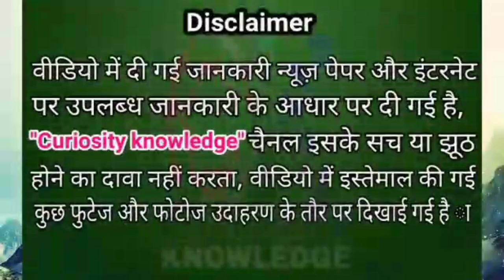Bheeshm kon tha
In This Video Used  Music:-